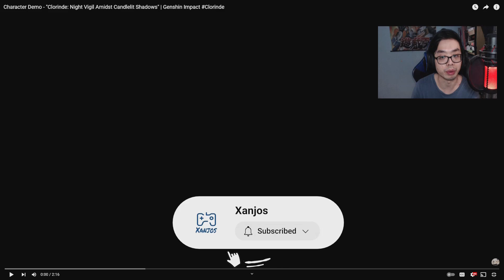Reacting To Clorinde's Character Demo | Genshin Impact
Who is excited to pull for Clorinde when her banner finally comes out this week? Her skillset already looks so cool especially the dual sword/pistol combo she’s wielding and she’s definitely giving vampire hunter vibes there 😊